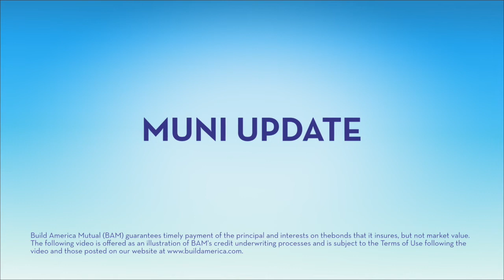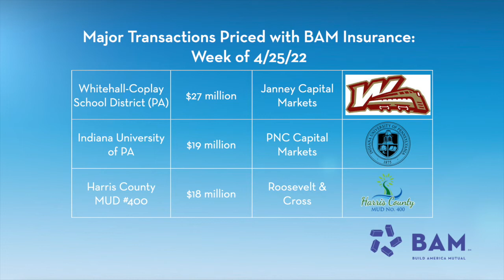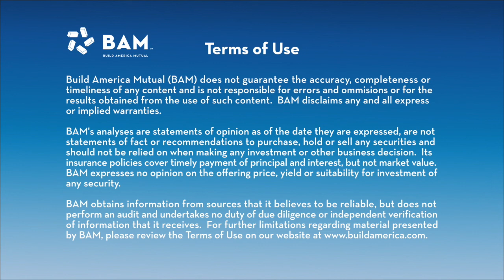Muni New Issues Defy Headwinds; BAM Weekly Update, 4/29/22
Mutual fund outflows continued to drag on municipal bond prices, but were not enough to derail a solid new-issue calendar. BAM insured more than $250 million of new issues for a diverse range of school district, utility, and university borrowers.